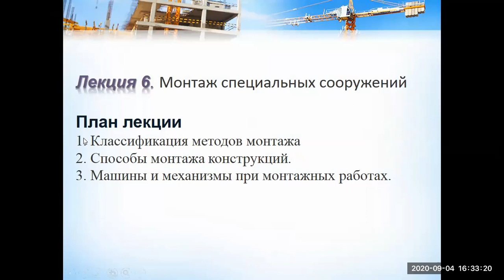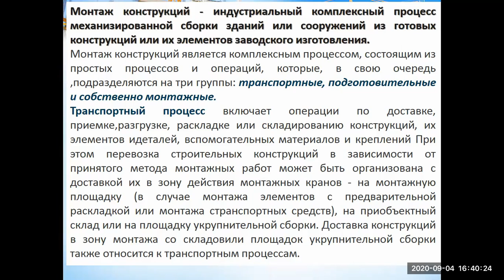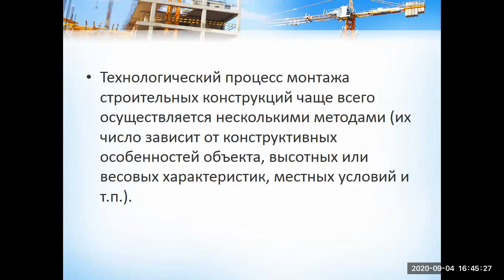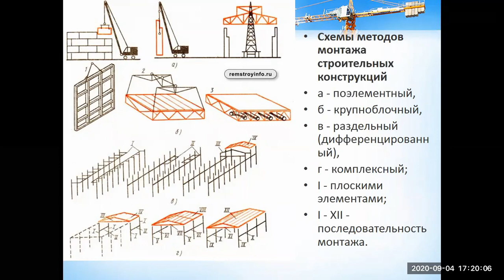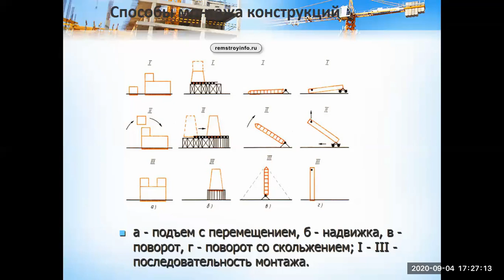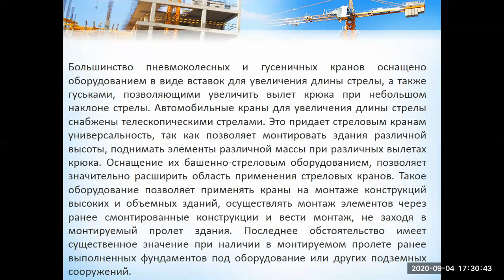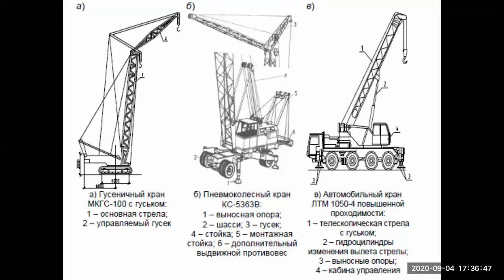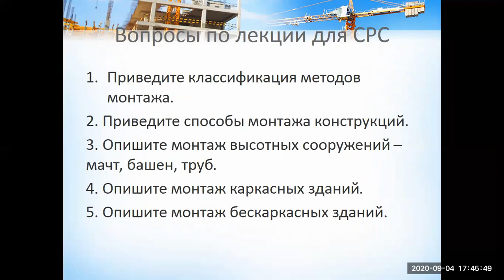Технология применения строительно-дорожных машин (Лекция 6)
Монтаж специальных сооружений